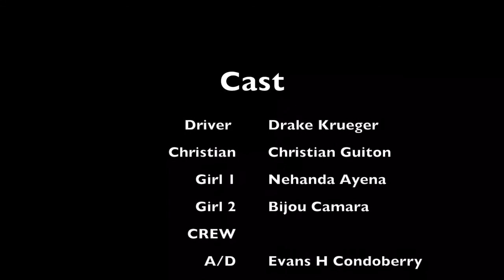The Driver (DJI OSMO X5)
A short film about The Dangers of getting too comfortable with a stranger in a Taxi